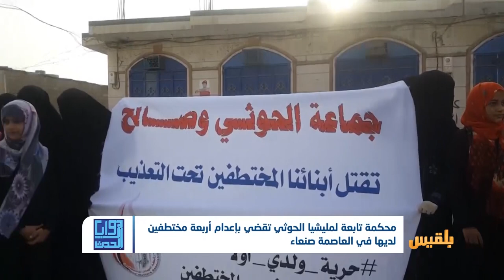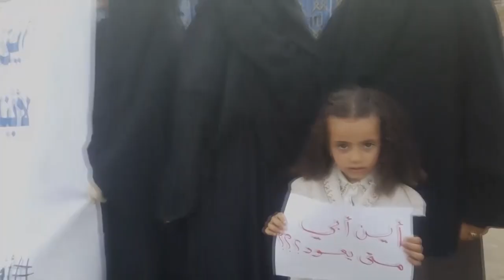محكمة تابعة لمليشيا الحوثي تقضي بإعدام أربعة مختطفين لديها في العاصمة صنعاء | تقرير: مراد العريفي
قضت محكمة تابعة لميليشيا الحوثي، بإعدام أربعة من المختطفين لديها في العاصمة صنعاء.
وقال المحامي عبدالمجيد صبرة المتخصص بمتابعة قضايا المختطفين، إن محكمة أمن الدولة التابعة للميليشيا أيدت حكماً ابتدائياً سابقاً قضى بإعدام أربعة من المختطفين، بتهمة ما أسمته التخابر...